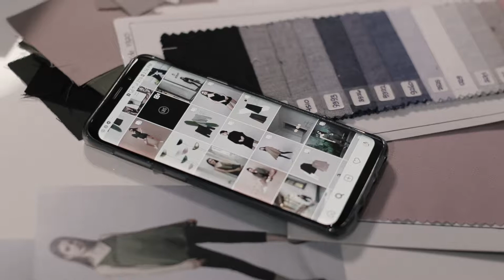LBS FLAGSHIP STORE GRAND OPENING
From all the little steps that we took, we are proudly to announce the opening of our new flagship store in Bandung. This is just the beginning and we can't wait for the next big step ahead.

Our store is located in Ruko Paskal Hyper Square blok A18-A19, Bandung, Indonesia.